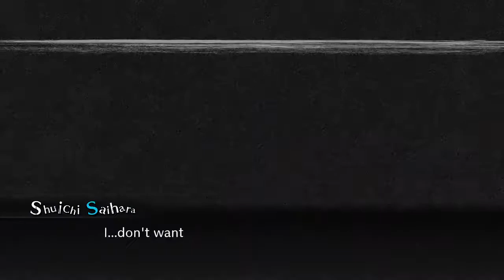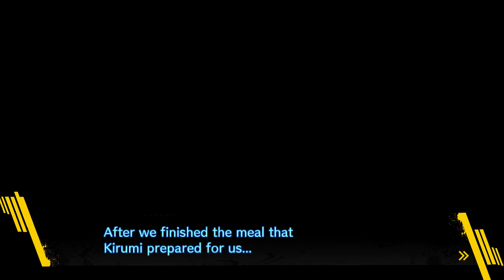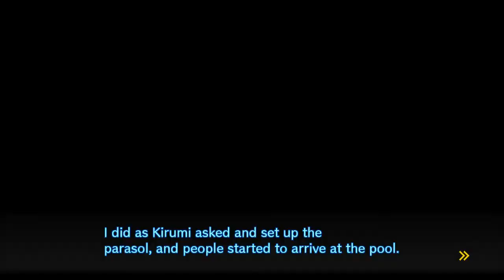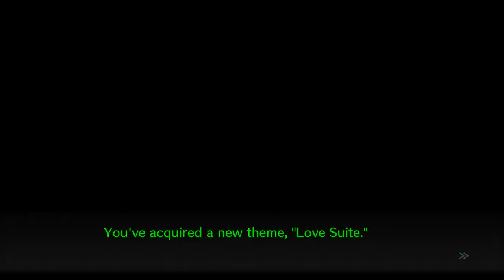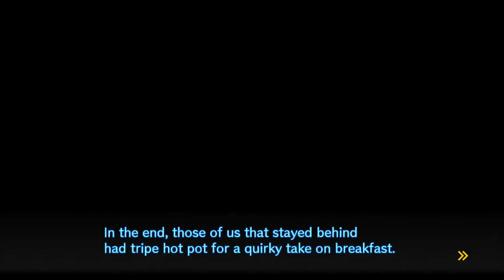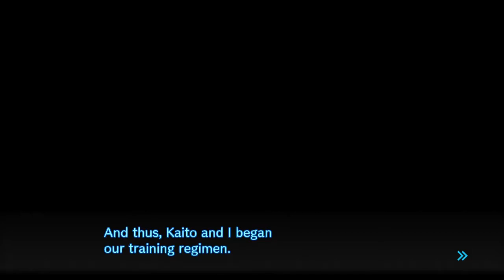Danganronpa V3: Killing Harmony ➤ 10 - Let's Play - LOVE HOTEL - Playthrough Gameplay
This time on my let's play/walkthrough/playthrough of Danganronpa V3 Killing Harmony: Shuichi turns down several invitations to sex.

This is not a review copy.

Danganronpa V3: Killing Harmony is a visual novel adventure game developed by Spike Chunsoft for PlayStation 4, PlayStation Vita and Microsoft Windows. It is the third main title in the Danganronpa series and the first in the franchise to be developed for home consoles. The game was released in Japan in January 2017, and worldwide by NIS America in late 2017.] A Microsoft Windows version was also released at the same time.